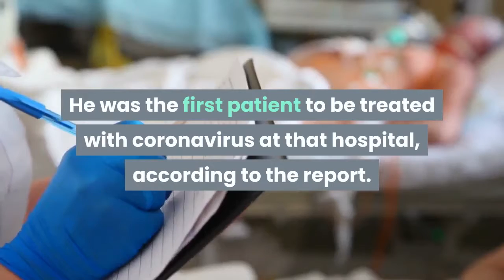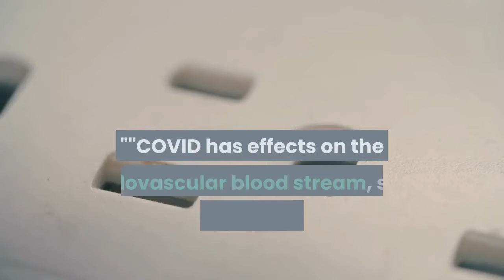A California man spent over two months in a hospital battling coronavirus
A man spent 64 days in a California hospital for coronavirus, suffering major complications and undergoing amputation. Gregg Garfield was treated at Providence St. Joseph Medical Center in Burbank, California after he caught the virus during a ski trip in Italy in February, KTLA reported. He was the first patient to be treated with coronavirus at that hospital, according to the report. Garfield's symptoms quickly worsened and he was placed on a ventilator for about a month, the report said. Doctors told him he had a 1% chance to live, according to KTLA. Garfield suffered complications from the virus including ''MRSA, sepsis, kidney failure, liver failure, pulmonary embolism, burst lungs, '' he told the outlet. Additionally, all the fingers on his right hand and most on his left were amputated. Garfield, who was released from the hospital and returned home on May 8, said that his hands ''are never going to be the same, '' KTLA reported.''I don't have fingers anymore. This can happen to you, '' he added. Dr. David Kulber of Cedars Sinai Medical Center located in Los Angeles told KTLA that his fingers were amputated due to ''how the virus impacts patients' blood flow. ''''COVID has effects on the endovascular blood stream, so it actually affects the blood flow, '' Kulber told the outlet. ''That's why some young people have had strokes, and that's why anticoagulation — putting patients on blood thinners — now has been a standard care for COVID patients. ''Health officials previously discovered that many coronavirus patients have symptoms of excessive blood clotting. As Business Insider's Holly Secon previously reported, blood-vessel-related complications have manifested in coronavirus patients' legs, lungs, hearts, brains, and skin. And while doctors still aren't sure how or why the virus triggers excessive clotting, they're looking to treat these symptoms with blood-thinners and clot-busting drugs. Surgeons are creating prosthetics for Garfield's fingers and it will function ''like a bionic hand, '' Kulber told KTLA. The report says that the process will require at least six operations.